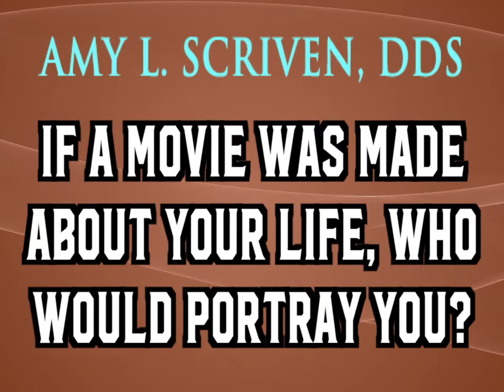Get to Know: Alec Kobre - MBB - YouTube - YouTube